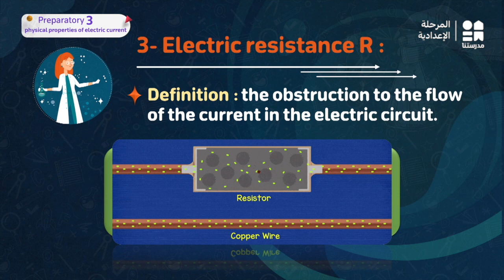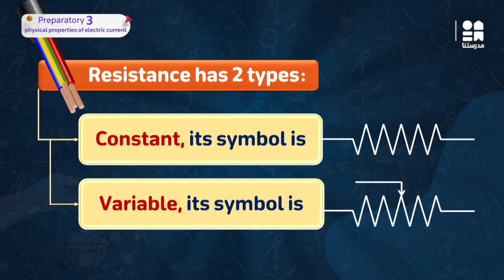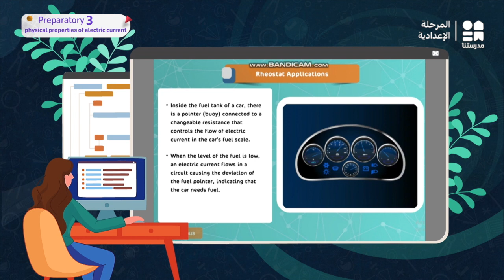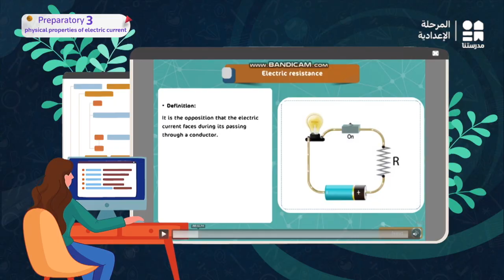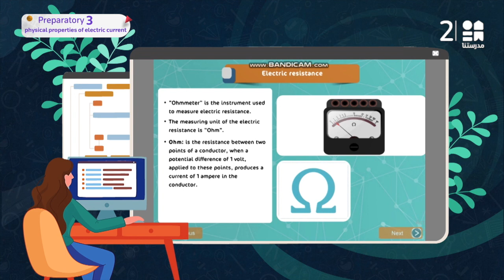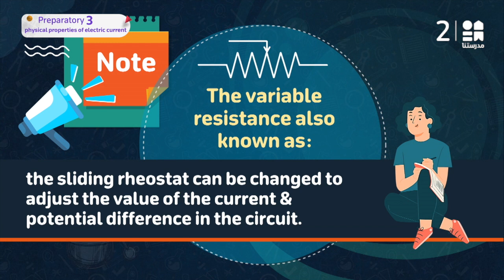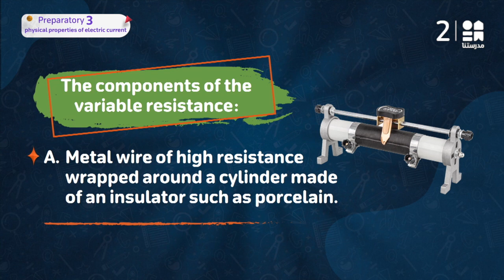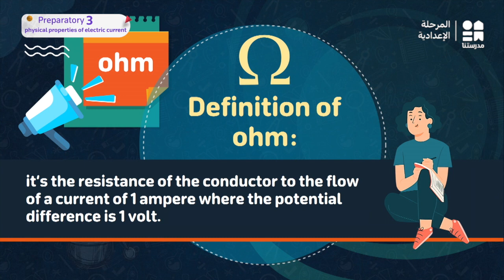Physical properties of electric current | Science |الصف الثالث الإعدادي Part 3